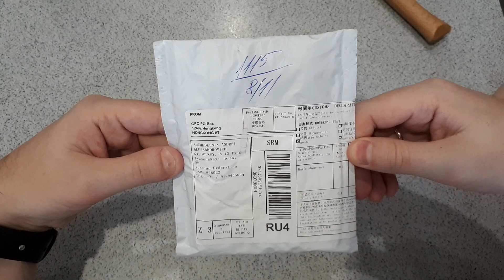Мини Точилка для Ножей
Мини Точилка Ручка
Вещь не дорогая и уж точно не помешает в любом рюкзаке или сумке. Рекомендую всем у кого есть ножи.